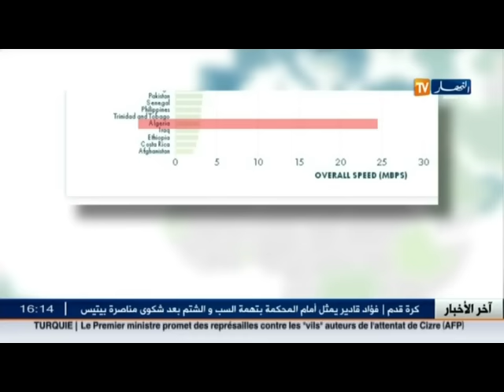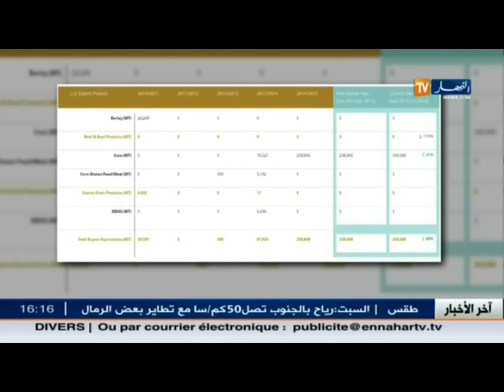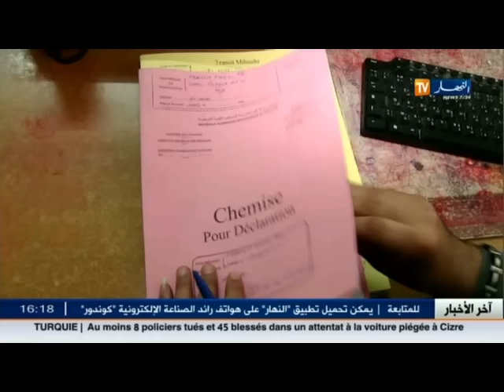الأخبار الإقتصادية ليوم 26 أوت 2016